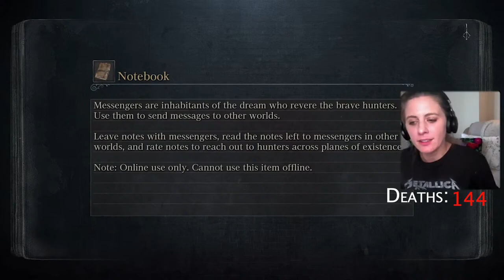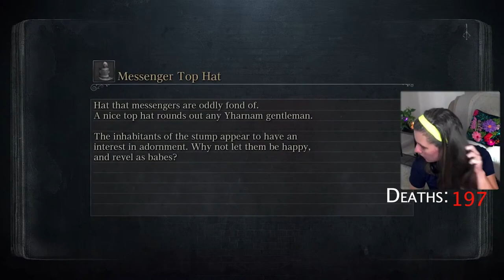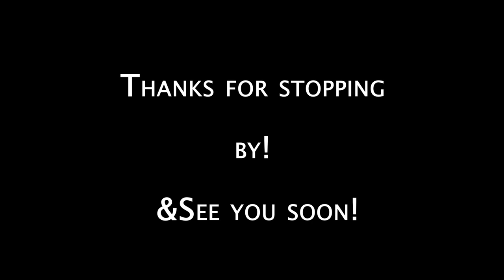You were at my side all along..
"Ahh, you were at my side alll along"
" My True Mentor..My Guiding Moonlight.."

 Lore:
 Ludwig the accursed (a former cleric) transformed and turned mad by the drunkeness of blood,  slaughtered every being to enter his domain (The Underground corpse pile). Ludwig's first phase is primal and beastly in contrast with his second "human" form. Wielding the Holy blade, Ludwig re-gains his humanity, and maintained his dignity... even in death.

No one could save the hunters from the wrath of Ludwig, and the formation of the blood river in the Hunters Nightmare.